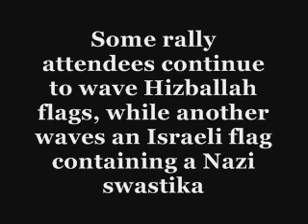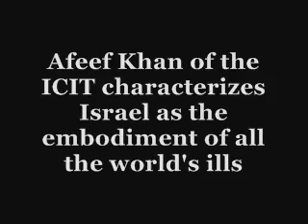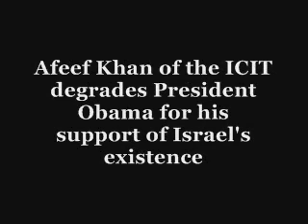Al-Quds Day Celebrating Hate and Supporting Terror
The Al-Quds Day rally held in downtown Washington, D.C. on 9/18/09 featured speakers invoking hate speech and calling for the destruction of the State of Israel. Flags of Hizballah, a tapestry with the image of Hassan Nasrallah and a flag with a swastika were on display.